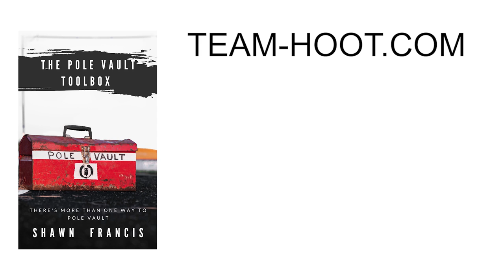Starting a PV Club and Pole Rental Business with Steve and Caroline White | Team Hoot Pole Vault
Order The Pole Vault Toolbox  at Team-Hoot.com
$5 from every item sold on Team-Hoot is donated back to pole vault programs for poles.